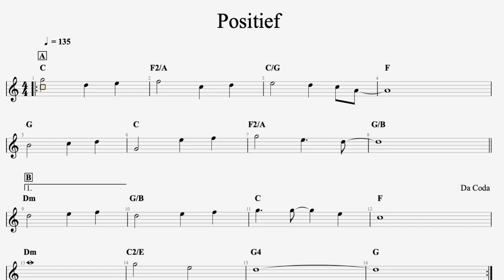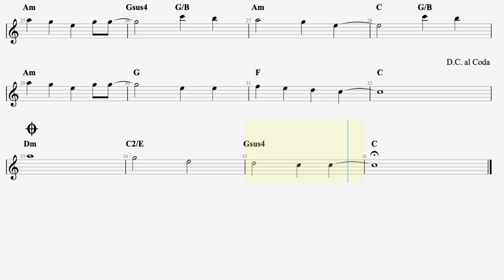Positief - C Instrumenten - Meespeelversie - MET melodie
Bladmuziek en Uitleg